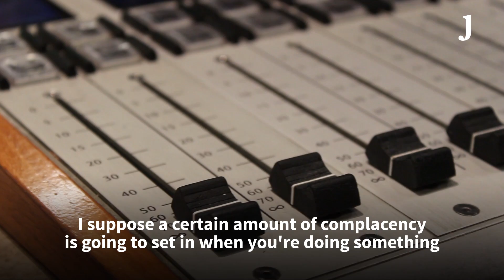Ian Dempsey on 20 years of Today FM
"I was greeted by all these young, hungry people, who just wanted to get it right.”

Last week marked 20 years since Today FM first appeared on our radios, and has remained a cornerstone of the Irish radio industry since.

Ian Dempsey jumped ship from RTÉ and joined the fledgling commercial station soon afterwards.

Speaking to TheJournal.ie, he shared his memories of the station’s early days, and how it has still retained its edge